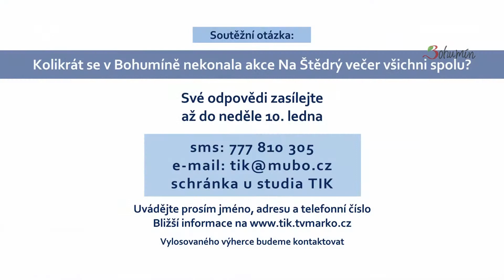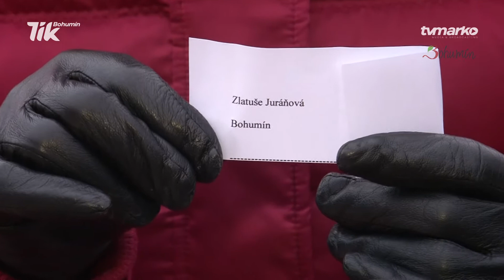Kdo ví, odpoví (12/2020)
O Vánocích nechodí na návštěvu hygiena, ale Ježíšek, připomíná ve svátečně laděném dílu magazínu Kdo ví, odpoví Lucie Balcarová. Není podstatné mít všechno vyladěné do posledního detailu, i neumytá okna se promíjí. Nejdůležitější je atmosféra, čas zklidnění a přání. Malé zastavení si můžete dopřát i s Kdo ví, odpoví a v klidu přemýšlet nad správnou odpovědí na soutěžní otázku. Odpovědi posílejte od 19. prosince 2020 do 10. ledna 2021.